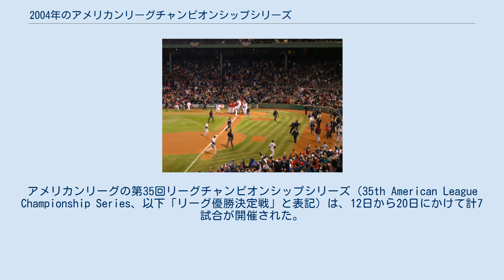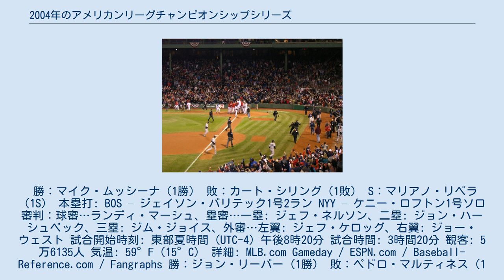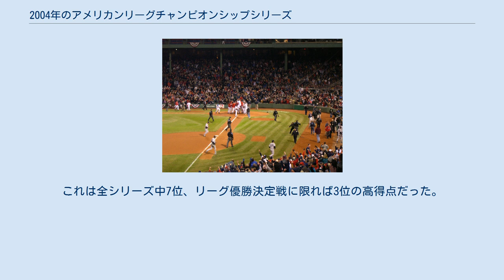2004年のアメリカンリーグチャンピオンシップシリーズ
2004年の野球において、メジャーリーグベースボール（MLB）のポストシーズンは10月5日に開幕した。
アメリカンリーグの第35回リーグチャンピオンシップシリーズ（35th American League Championship Series、以下「リーグ優勝決定戦」と表記）は、12日から20日にかけて計7試合が開催された。
その結果、ボストン・レッドソックス（東地区）がニューヨーク・ヤンキース（同）を4勝3敗で下し、18年ぶり11回目のリーグ優勝および10回目のワールドシリーズ進出を果たした。
 両球団がポストシーズンで対戦するのは、前年のリーグ優勝決定戦に次いで2年連続3度目。
この年のレギュラーシーズンでは両球団は19試合対戦し、レッドソックスが11勝8敗と勝ち越していた。
今シリーズでは、ヤンキースが初戦から3連勝したうえに第4戦も1点リードで9回裏を迎えた。
しかしレッドソックスは、そこから同点に追いつき延長12回サヨナラで勝利すると、そこから第7戦まで4連勝して逆転でシリーズを制した。
ポストシーズンの7戦4勝制シリーズにおける3連敗4連勝は、MLBでは史上初めてであり、北米4大プロスポーツリーグの他競技を含めても29年ぶり3度目である。
かつて両球団のライバル関係では「ヤンキース＝勝者」「レッドソックス＝敗者」という構図が定着していたが、今シリーズを境にその構図が崩されたといえる。
シリーズMVPには、第4戦・第5戦の2試合連続でサヨナラ打を放つなど、7試合で打率.387・3本塁打・11打点・OPS 1.199という成績を残したレッドソックスのデビッド・オルティーズが選出された。
このあとレッドソックスは、ワールドシリーズでもナショナルリーグ王者セントルイス・カージナルスを4勝0敗で下し、86年ぶり6度目の優勝を成し遂げた。
 2004年のアメリカンリーグ優勝決定戦は10月12日に開幕し、途中に移動日と雨天順延を挟んで9日間で7試合が行われた。